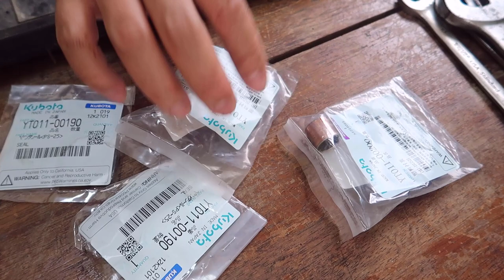Cách thay gioăng thay bạc xylanh hướng